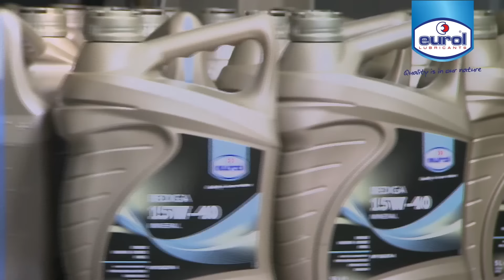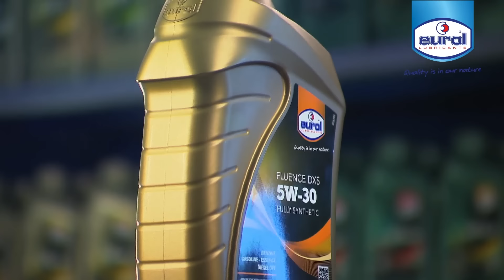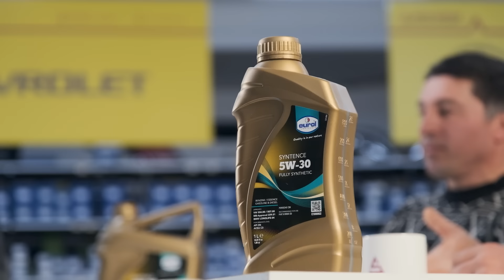Mercedes Benz W212 müzakirəsi (Usta rubrikamız yeni formatda)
Avtosistem mağazasının bugünkü qonaqları Şahin ( Express servis) və Vəli Ustadır (Bül-bülə avto servis)

Rubrikanın mövzusu: Mercedes Benz W212 kuza haqqında məlumat

Siz də video icmalı izləyərək avtomobil haqqında məlumatlarınızı artıra bilərsiniz.